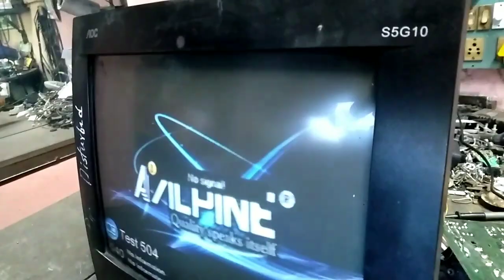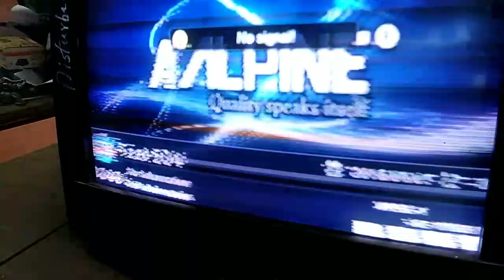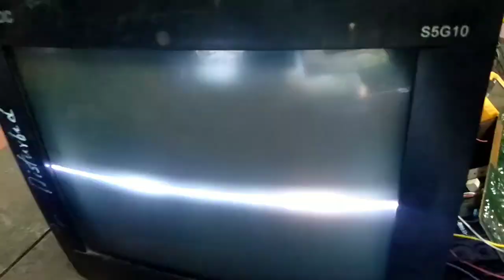Picture problem in China CRT TV.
@TarangaElectronic picture problem in China crt tv. tv_repair in hindi. synk type picture problem, important information.

Video link 👇👇👇

🎆 LG LCD white display, no picture, GSP in signal problem.